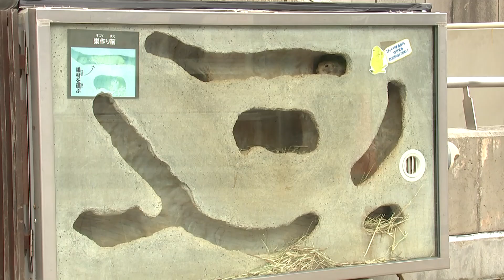かわいい！癒される！！いしかわ動物園のなかまたちからメッセージ！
HABのCMで放送されているかわいい動物たちからのメッセージをイッキ見！！
オグロプレーリードック　「ひとり、楽しんでる？」
コウノトリ　「羽根、のばしてる？」
ゴマフアザラシ　「うがい、してる？」
カリフォルニアアシカ　「よく、寝てる？」
アルパカ　「さんぽ、してる？」
フタユビナマケモノ　「のんびり、してる？」
アルダブラゾウガメ　「よく、食べてる？」
シロテテナガザル　「のんびり、してる？」
かわいいなかまなちから、 癒し のメッセージ！